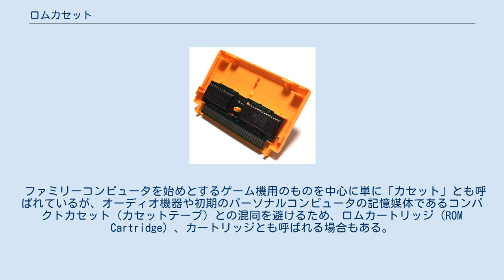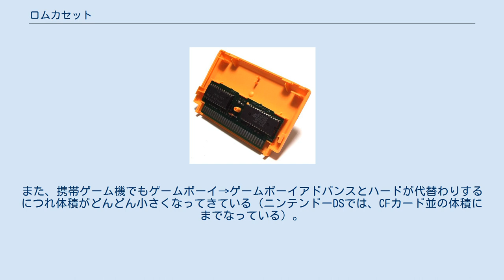ロムカセット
ロムカセットの内部 ファミリーコンピュータ用ロムカセットの内部。
黒色の部分がコンピュータプログラムの収められたROMと、そのROMを接続端子へと配線した基板である。
オレンジ色の部分は、内部電子回路を保護するためのケースで、内容物の判る意匠の凝らされたパッケージとなっている。
ここでは内部構造を示すためにパッケージを外しているが、通常は外されて利用されることはない。
 ロムカセット（英: ROM Cassette）とは、ROM（主にマスクROM）等の取り付けられた基板を内蔵したプラスチック製の箱の総称。
 ファミリーコンピュータを始めとするゲーム機用のものを中心に単に「カセット」とも呼ばれているが、オーディオ機器や初期のパーソナルコンピュータの記憶媒体であるコンパクトカセット（カセットテープ）との混同を避けるため、ロムカートリッジ（ROM Cartridge）、カートリッジとも呼ばれる場合もある。
 最も有名な用途としてゲームソフトがあるが、その他にもゲーム機以外の電子機器の機能を拡張する用途にも広く利用されている。
 本項目ではゲームソフトが記録されたカード状メディアについても解説する。
 ロムカセットの登場まではゲーム機にあらかじめ内蔵したゲームプログラムしか動作させることしかできなかったが、ゲームプログラム（物理的にはこれを実現する電子回路）をロムカセットとして切り離すことで、ロムカセットの交換によって、1台のゲーム機で複数のゲームタイトルを動作させる事が可能になった。
 現在、据え置き型ゲーム機のゲームソフトの供給媒体はCD-ROMやDVD-ROMやBD-ROM等のディスクメディアが主流であるが、以下の点でディスクメディアにはない利点や欠点があるため、携帯型ゲーム機では現在でも主流である。
 （これらの件に関する任天堂ニュース）。
 ※一般的に「カセット」と呼ばれていないものは、カッコ内にその呼び名を記載。
 ロムカセットの体積（大きさ）は半導体技術の進歩により、小さくなる傾向がある。
例えば任天堂のゲーム機の場合では、NINTENDO64用ロムカセットはスーパーファミコン用ロムカセットより体積が一回り小さい。
また、携帯ゲーム機でもゲームボーイ→ゲームボーイアドバンスとハードが代替わりするにつれ体積がどんどん小さくなってきている（ニンテンドーDSでは、CFカード並の体積にまでなっている）。